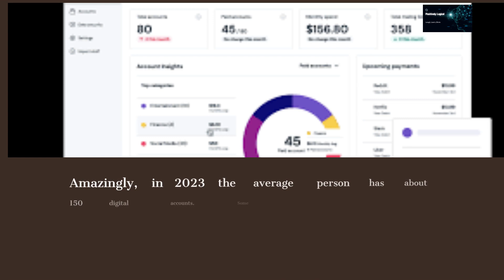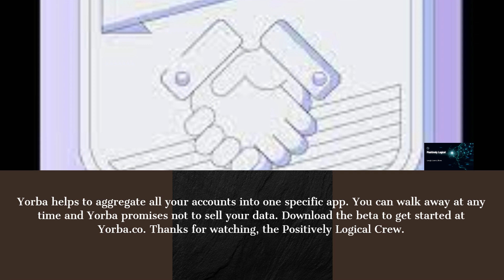Yorba Wants To Manage Your Digital Footprint!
Let's talk about Yorba, a company that wants to manage your digital life.